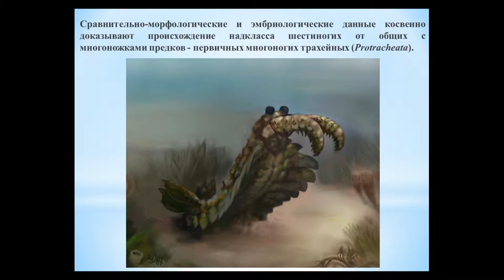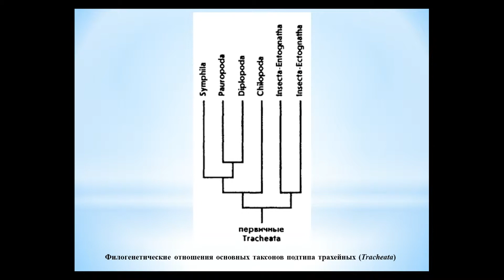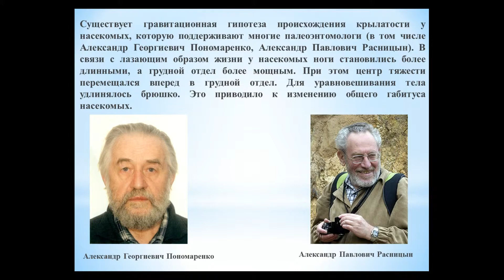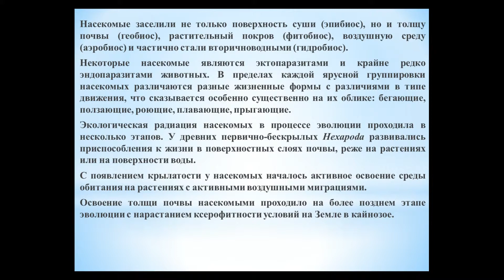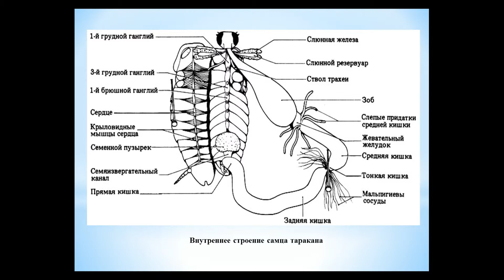Животные (Часть 63) - Надкласс Шестиногие